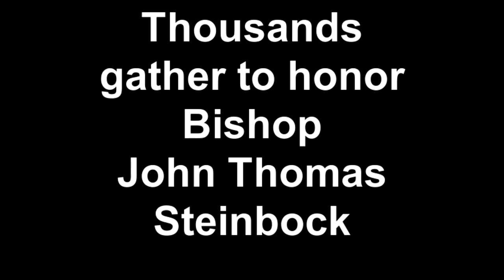Bishop John Steinbock funeral service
Cardinal Roger Mahony, the Archbishop of Los Angeles, led thousands in honoring John Thomas Steinbock in Fresno. The Knights of Columbus escorted the casket carrying Steinbock to the viewing at St. John's Cathedral (Dec. 13) then to the mass at St. Anthony of Padua Catholic Church. Steinbock was buried at Saint Peter's Cemetery (Fresno).